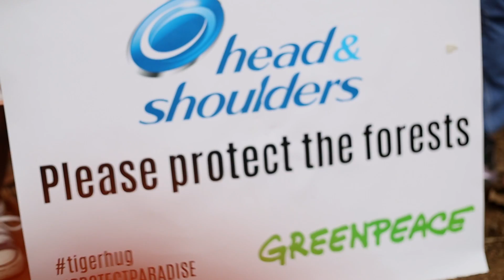TigerHug for Forests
Greenpeace activists dressed as tigers are calling on Head and Shoulders to protect the forests through an activity in Quezon City. Greenpeace is demanding Procter and Gamble, the maker of Head and Shoulders, to take concrete steps to ensure that palm oil is not sourced from forest destruction.